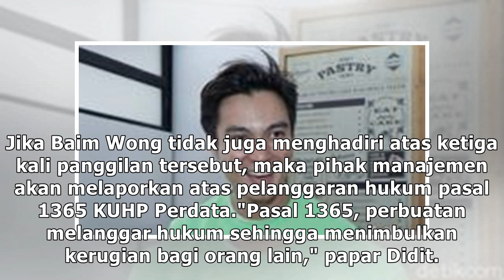Dituduh Langgar Kontrak 'Ikon Partai', Apa Ancaman Hukuman ke Lucky-Baim Wong?